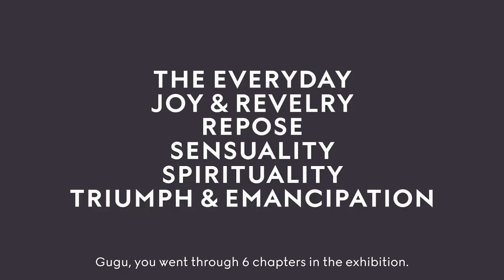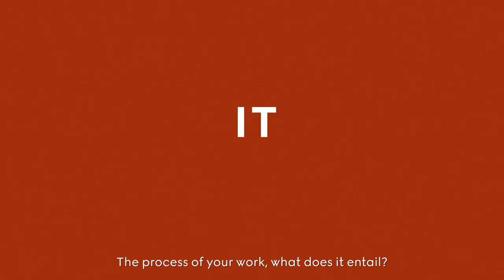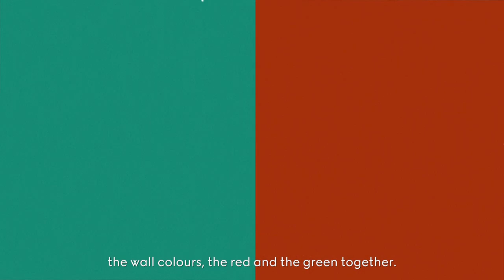Gucci Exploring ‘When We See Us’ at Zeitz MOCAA with Koyo Kouoh and Gugu Mbatha Raw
Koyo Kouoh, Executive Director & Chief Curator of the Zeitz Museum of Contemporary Art Africa, and Gugu Mbatha-Raw, discuss the powerful message and global resonance of ‘When We See Us: A Century of Black Figuration in Painting’. The exhibition—a large-scale, global exploration of Black self-representation through figurative painting and portraiture spanning more than a century— November 2022 at Cape Town’s Zeitz Museum of Contemporary Art Africa, of which Gucci is a long-standing partner. The exhibition brings together more than 200 artworks by Black artists working globally into dialogue with leading Black thinkers, writers, and poets who are active today.